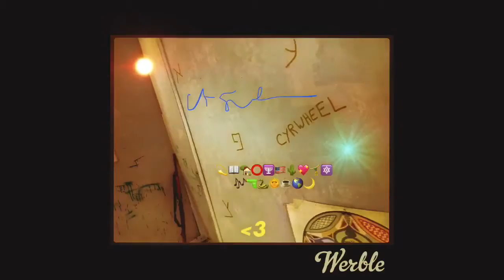Cyrwheel 5/3 Twitter pt1